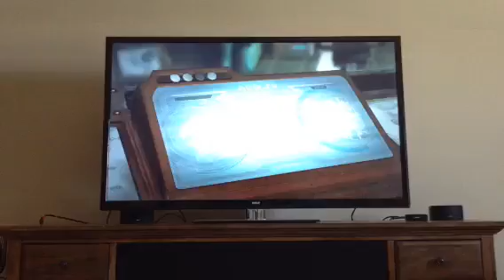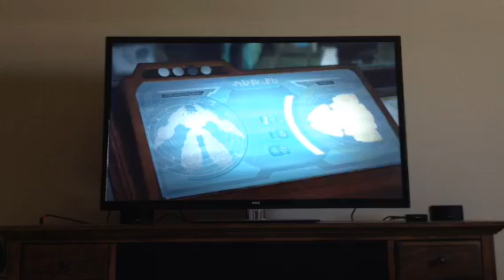Transformers: FOC Chapter 12- Grimlock Smash part 5